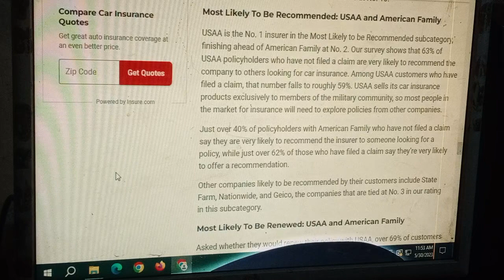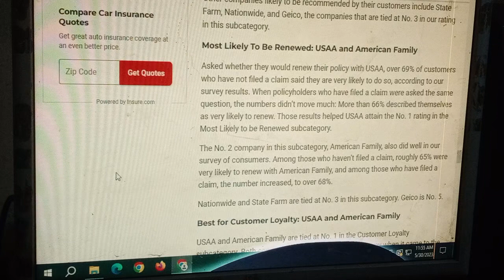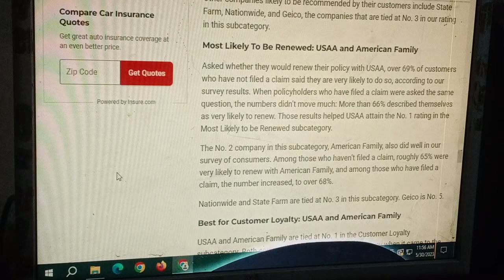USAA is No 1 Insurance Company